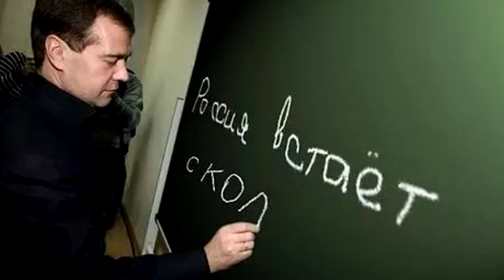🔴 Рэперские разборки, как модель страны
Не утихают споры вокруг рэп-батла Oxxxymiron против Гнойного. Такой всплеск популярности не могли предсказать.